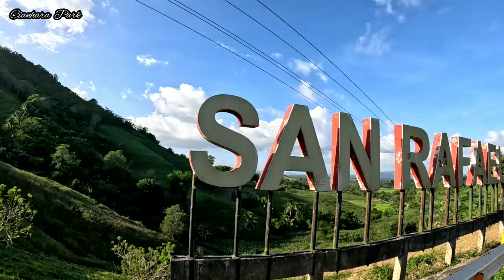Banate & Culasi ajoy hilltop iloilo/travelvlog2024 with Team ampon.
travel vlog 2024 with team ampon .
banate and culasi ajoy hilltop iloilo .